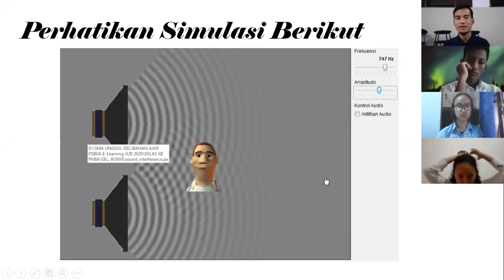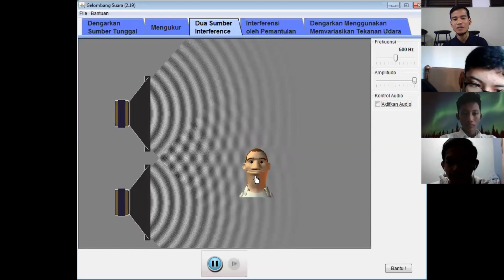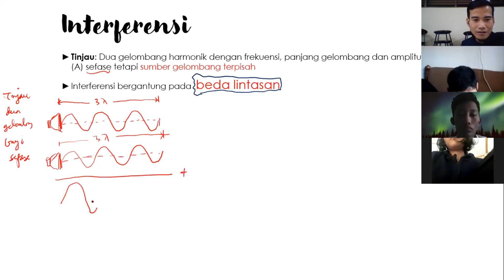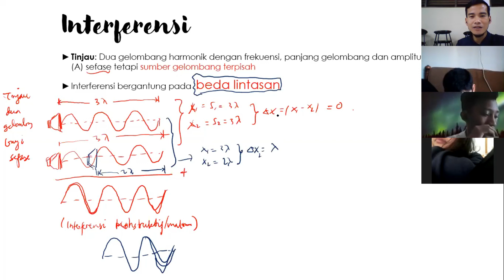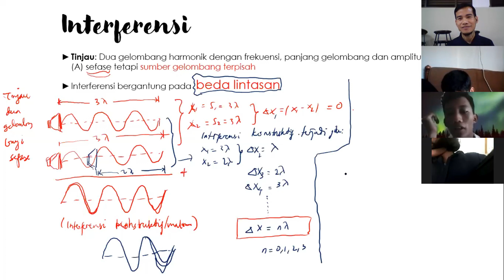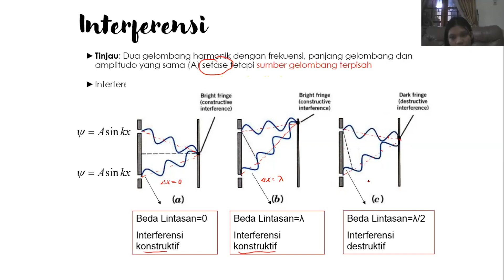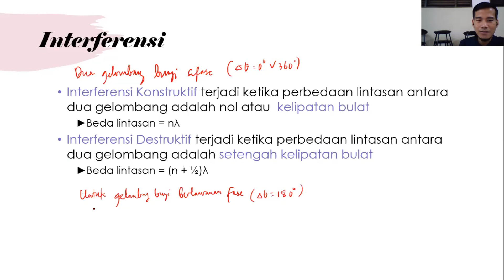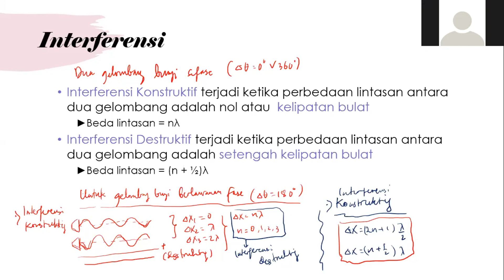Interferensi Bunyi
Video berikut berisi rekaman KBM daring di SMA Unggul Del Tahun 2020.